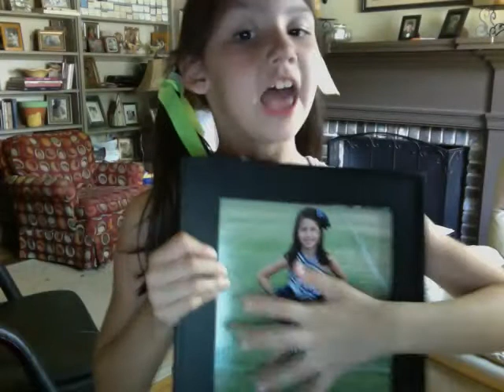the whatever show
2 girls with a great show